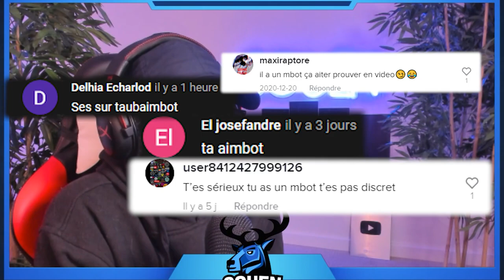On M'ACCUSE de AIMBOT sur FORTNITE... Voici la preuve que non ( Le poignet divin )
🎆 TikTouk : LeVraiSouen